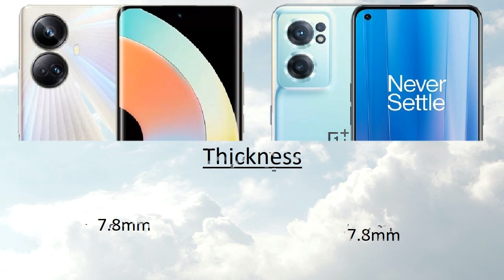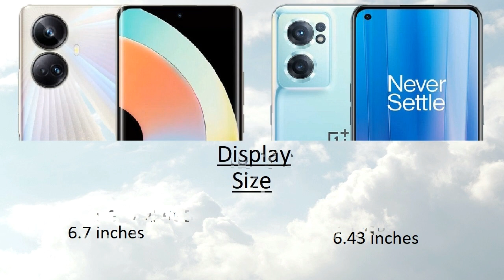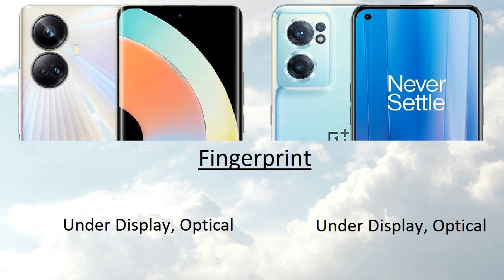Realme 10 Pro Plus vs OnePlus Nord CE 2 Comparison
Realme 10 Pro Plus vs OnePlus Nord CE 2 Comparison | OnePlus Nord CE 2 vs Realme 10 Pro Plus | Technical Pranav